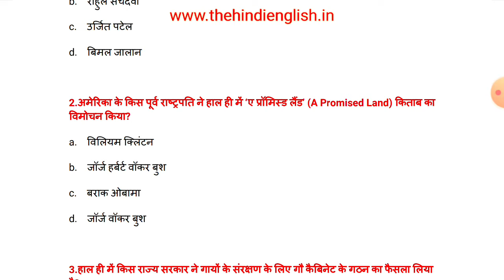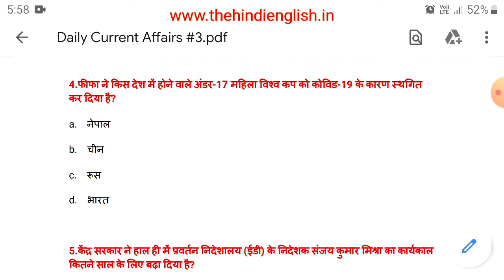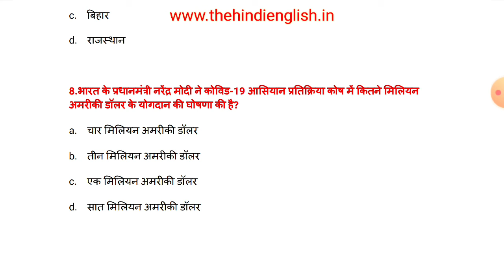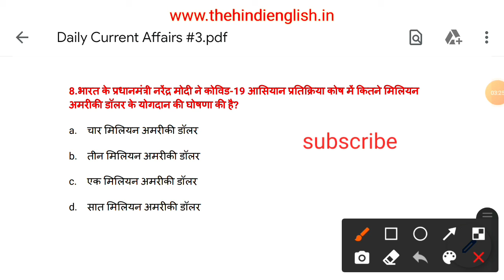Daily Current Affairs #3| 19 Nov 2020 | MCQ in Hindi | TheHindiEnglish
Get your important dosage of GK and Challenge yourself in this Current Affairs video for November 19th, 2020 which is represented in a MCQ format.